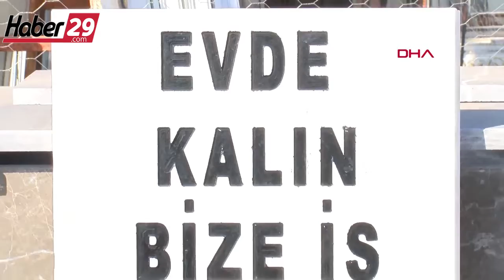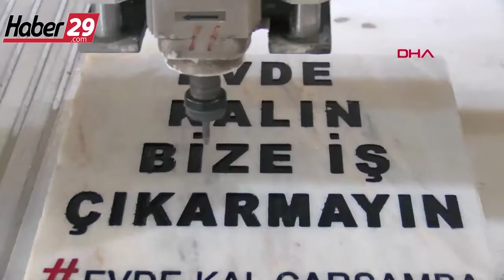Evde kalın bize iş çıkarmayın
Evde kalın bize iş çıkarmayın' yazılı mezar taşıyla koronavirüse dikkat çekti